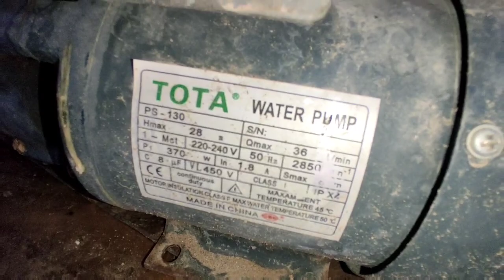عطل غريب في ماطور ماء